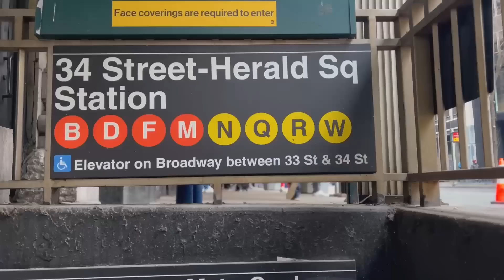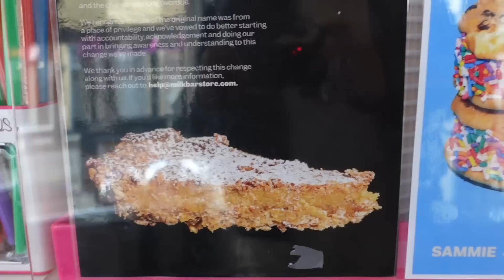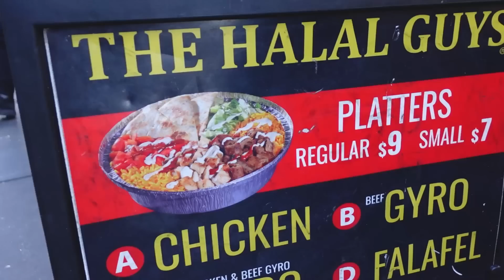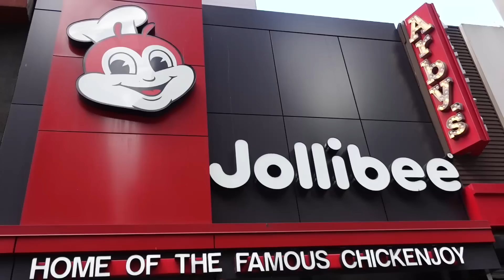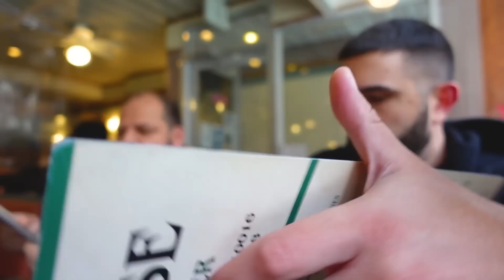Comida callejera/Comida rápida en NEW YORK - NYC VLOG 2022 (PARTE 1)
Nos fuimos 14 dias a Nueva York, y en esta serie de videos vas a ver el resumen de casi todo lo que comimos.

Anotate los lugares en los que comimos
En orden de aparición:

Mirame en vivo en Twitch!